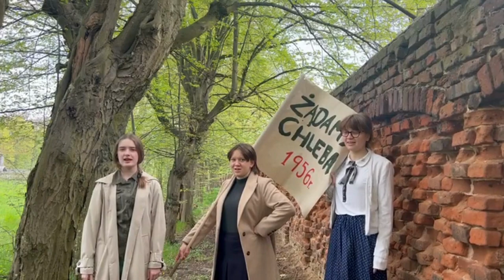PN 8 Region Wschód - drużyna 78 --- Strajk w Poznaniu